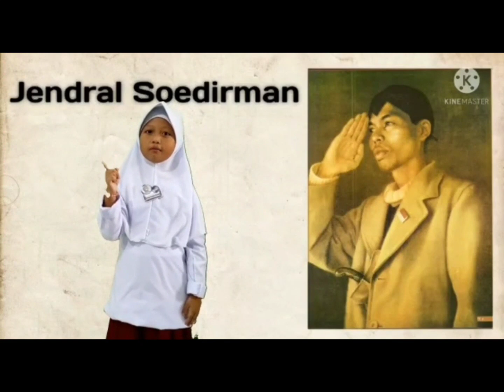FARISYA ANINDYA QAISARA_SEJARAH JENDRAL SUDIRMAN